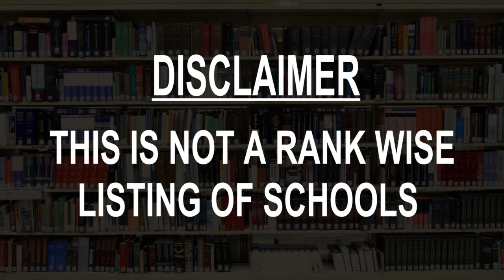Schools around Rio Bonito, Brazil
Must Watch.. Best Schools around Rio Bonito

Click on Bell ICON to get the notification of New Videos.This is not rank wise listing of Top Schools in Rio Bonito, it's the list of best Schools around Rio Bonito as per the ratings given by our users.

Listed Schools:

College Rio Bonito

Casa de Formação Cristã - Paróquia Nossa Senhora da Conceição – Rio Bonito

EMES - Escola Municipal de Ensino Supletivo

State School Baron of Rio Branco

Escola Criar

municipal school maurício kopker

CE Antonio Lopes De Campos Filho

Municipal College Dr. Asterio Alves de Mendonça

Ce Jose Matoso Maia Strong

AIDEAL